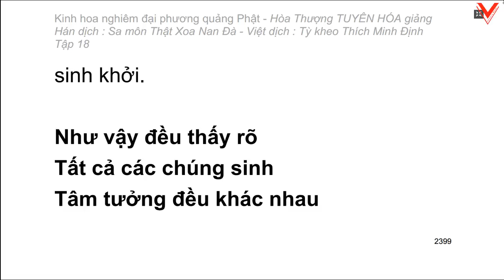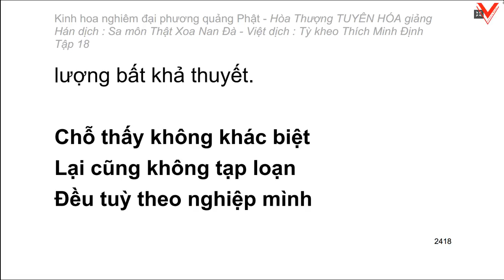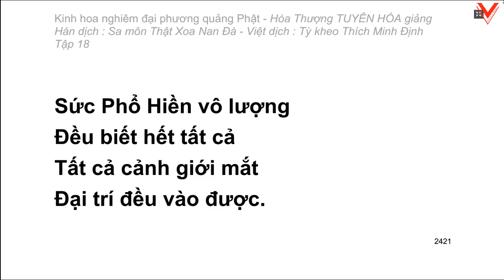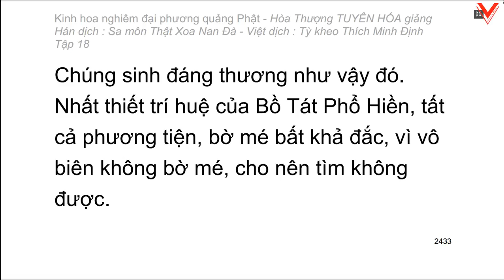Kinh hoa nghiêm - hoà thượng Tuyên Hoá giảng giải - Tập 18/25 (tiếp theo)